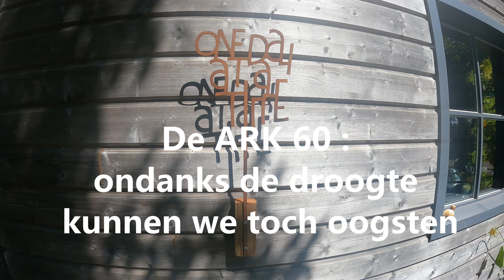De ARK 60 : ondanks de droogte blijven we toch oogsten.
Het laatste hooi word binnengehaald, de vroege aardappelen  gerooid, we maken nog volop geitekaas.